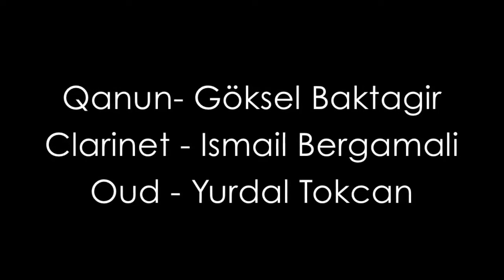clarinet&qanun&oud Beautiful music from Istanbul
by:aliaras